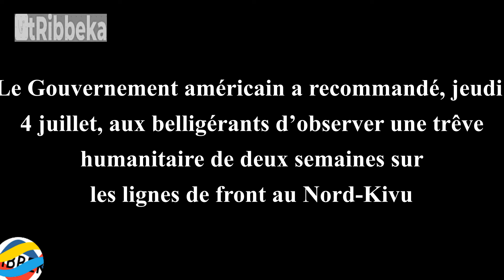🔴Guerre dans l’Est : une trêve humanitaire de 2 semaines au front